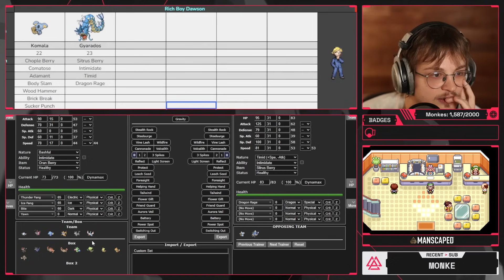Monkey | Pokémon Run & Bun Hardcore Nuzlocke